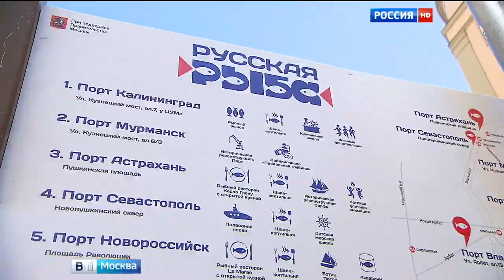Вся рыба в гости к нам! В Москве в разгаре Рыбная неделя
Свежая, соленая, копченая, фаршированная, вяленая — рыбу и другие морепродукты на любой вкус можно попробовать и купить в Москве прямо на свежем воздухе. Всю неделю на столичных улицах будет проходить рыбный фестиваль. Своей продукцией горожан угощают предприятия со всей страны.
Источник: Вести Москва